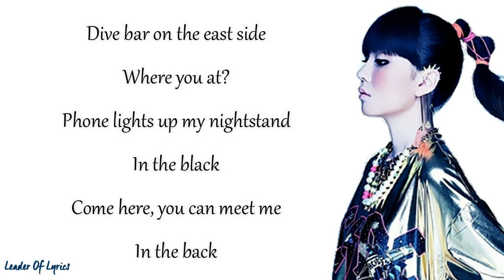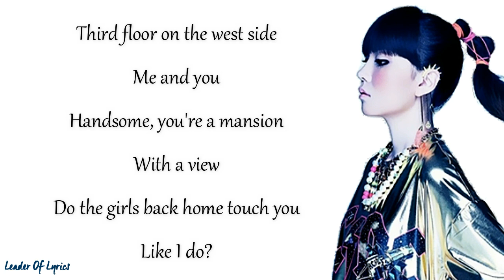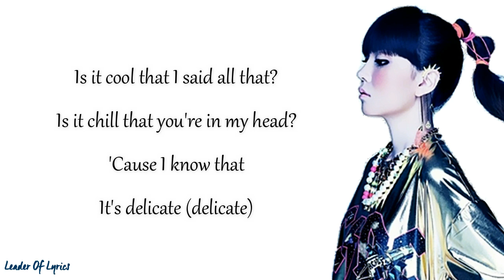Taylor Swift - DELICATE ( Cover by J.Fla ) (Lyrics)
Hey ! Guys.
So, this video is about lyrics for a beautiful cover of " DELICATE " song, originally by Taylor Swift, covered by J.Fla.